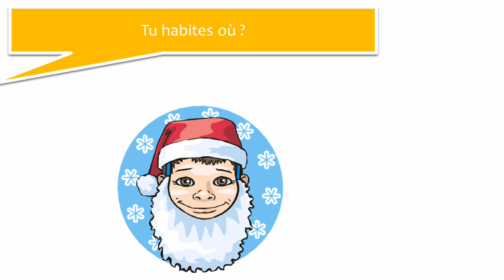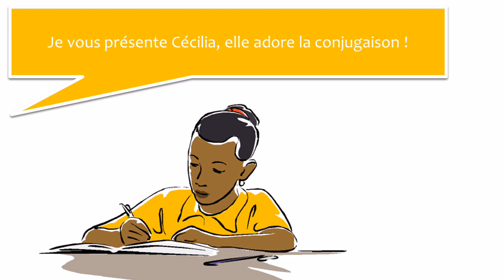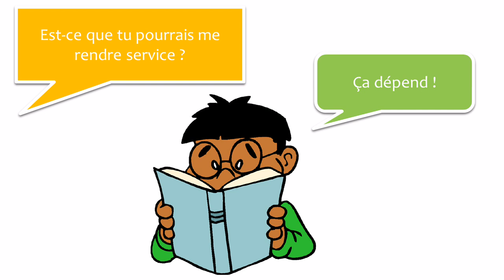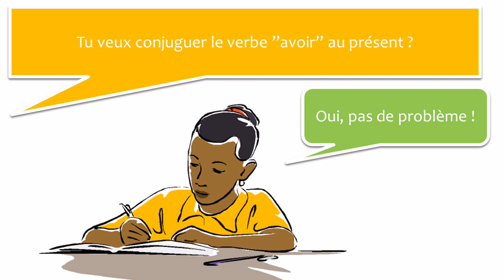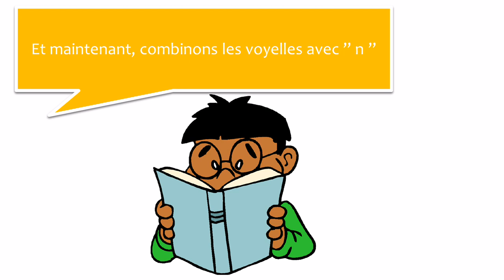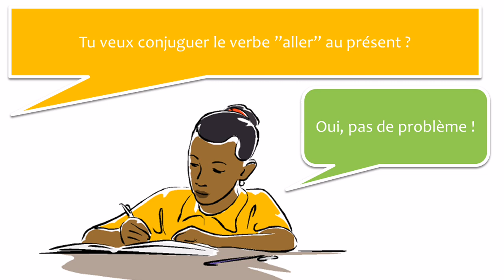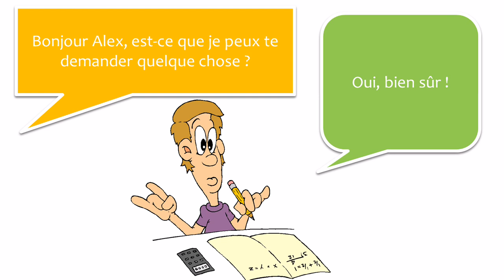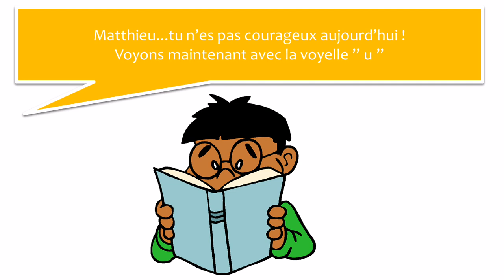Aprende francés con diálogos # 15 dialogues